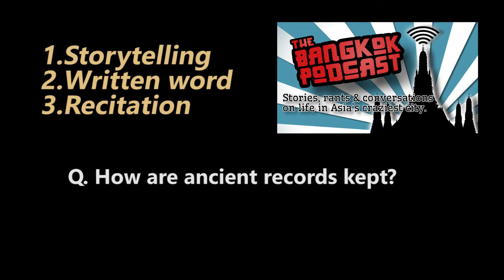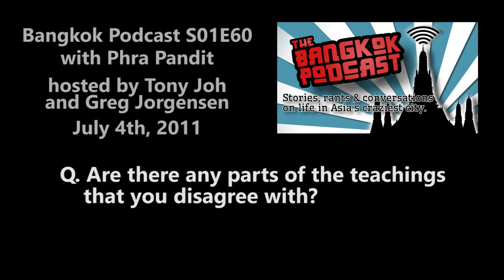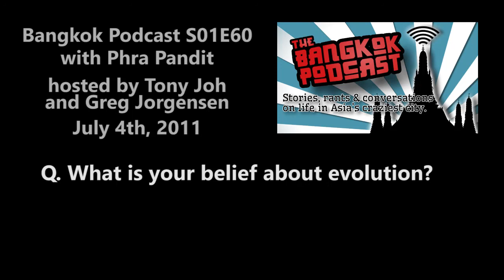Thai Buddhist take on religion and science - Bangkok Podcast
Briish born Buddhist monk in Thailand Pandit Bhikkhu talks with those guys again - the ones at the Bangkok Podcast. This time the chat goes to psychotics, heaven & hell, Karma, and winds up on Star Wars!